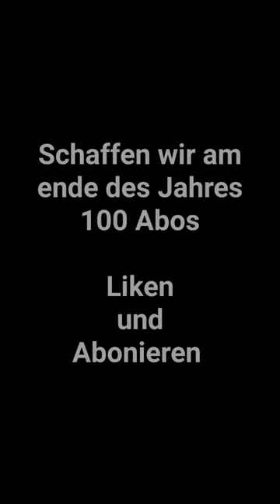100 Abos schaffen wir